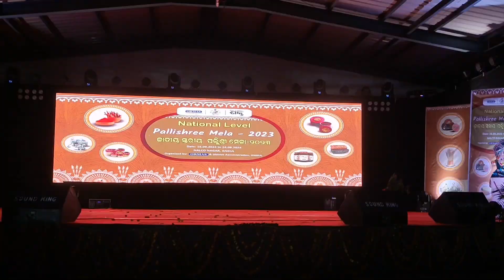Last Day Of Nalco Biswakarmapuja 2023 || Biswakarmapuja Nalconagar Angul